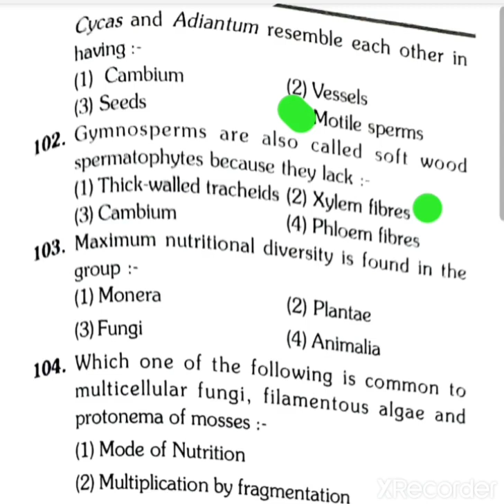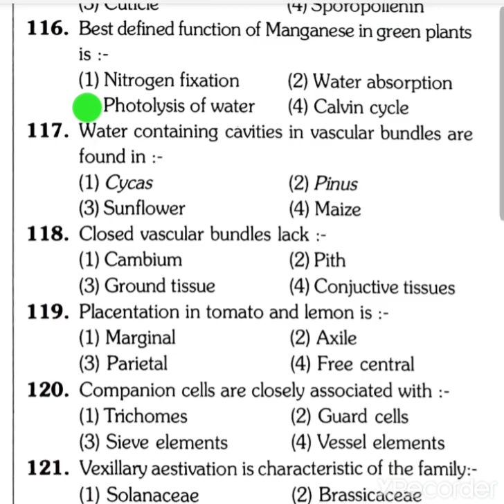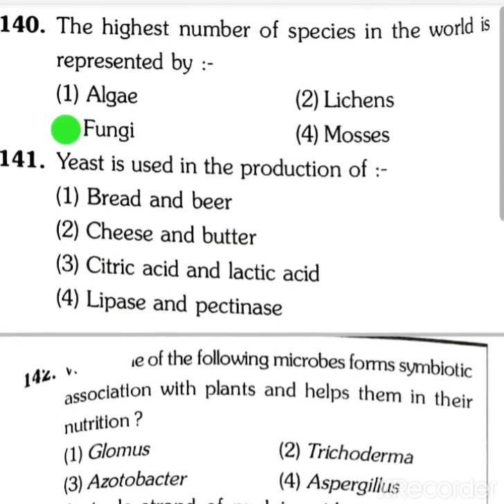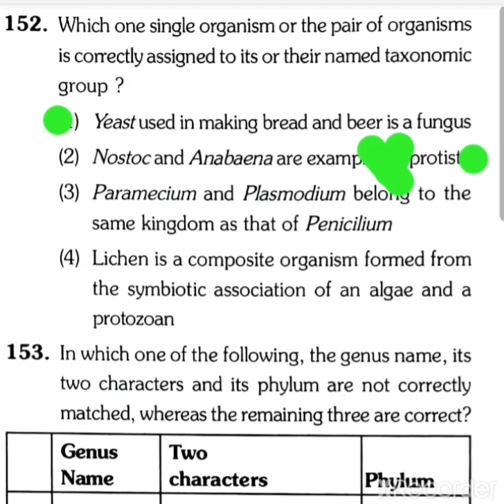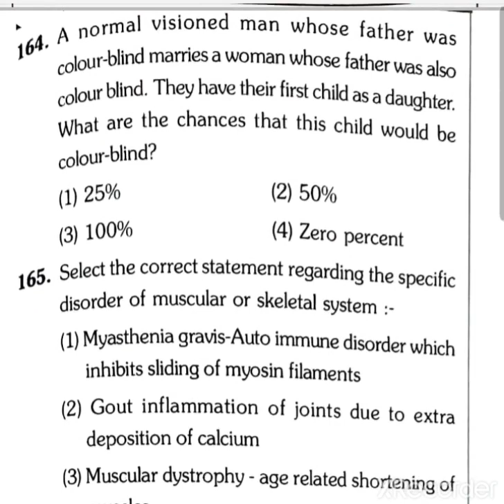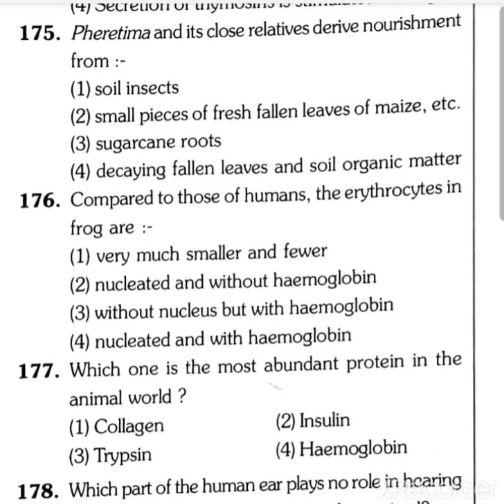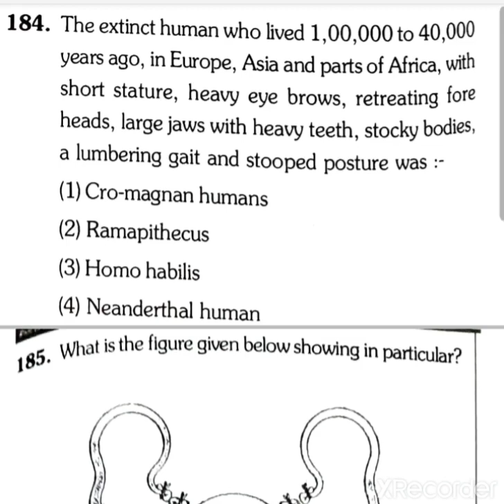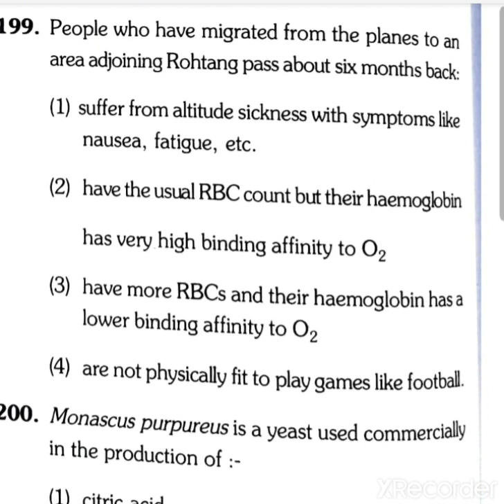All India PMT PRE 2012 Biology Questions